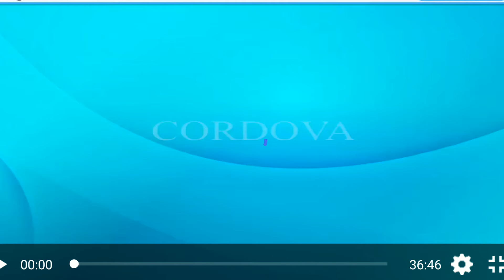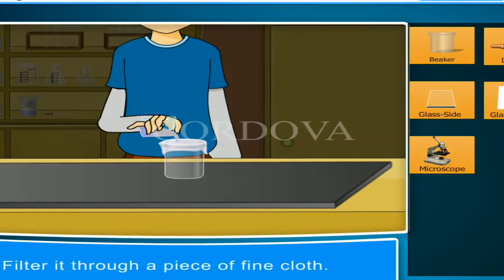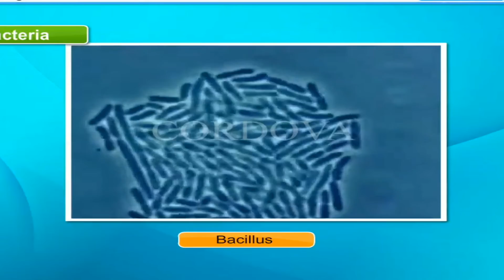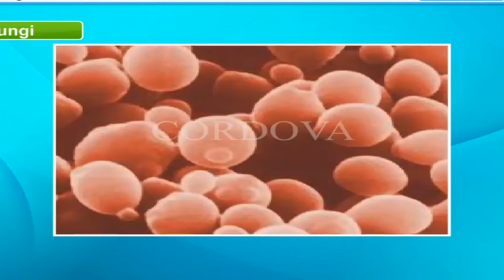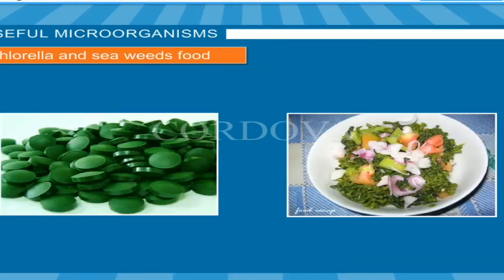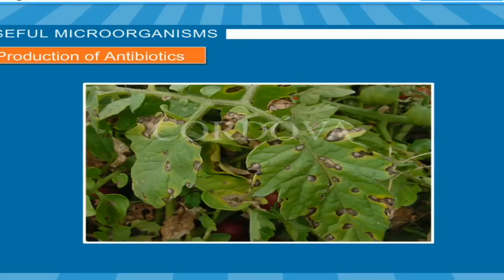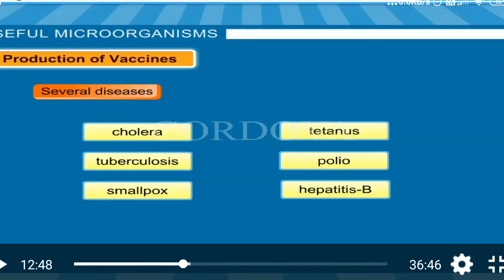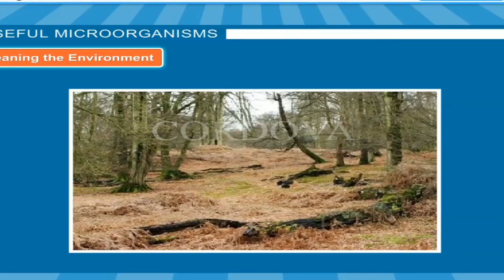8th Sci. Chapt 2 (Part 1)